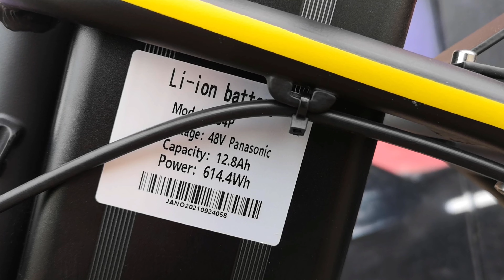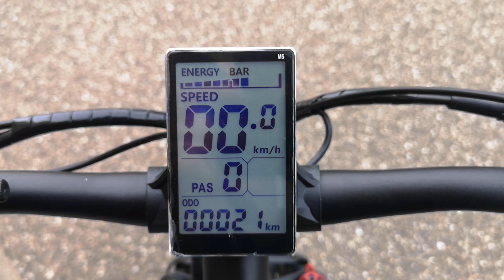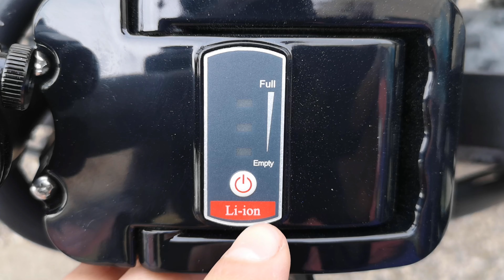Janobike E20: ebike 1000 Watt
Ebike potente da 1000 W la Janobike E20, fat bike pieghevole da città

Potete comprarla qui su Amazon

Accessori MTB indispensabili

(*riservata agli iscritti Youtube e Instagram)